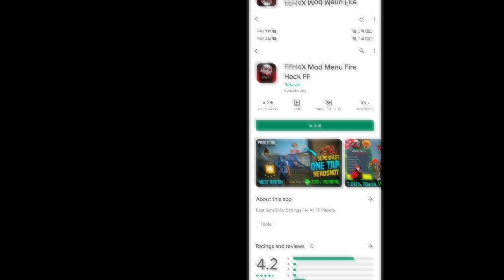Auto Headshot🎯 Config file ||Aim Lock +Aim lock 💯Antiban New Injector Ob33 Headshot Sensitivity Hi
Auto Headshot 🎯 config file ||Auto aim lock || No Drag Headshot 🎯 Aimbot INJECTOR FFH4X Hacking App

 auto aim lock on head hack file anti ban
Auto Headshot config File ||Free Fire Aimbot + Aim lock ||Auto Headshot Free Fire Hack App OB33 FF4X

Auto Headshot config File ||Free Fire Aimbot + Aim lock ||Auto Headshot Free Fire Hack OB33 Injector
Auto Headshot config File ||Free Fire Aimbot + Aim lock ||Auto Headshot Free Fire Config OB33
Montage editing Video Free Fire

Hack app free Fire
auto Headshot config file free Fire aimbot +aim lock
auto Headshot config file free Fire without password
auto Headshot config file new Update
g